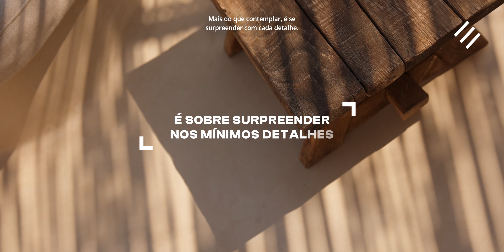Vídeo de Lançamento - Wide Nova Campinas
Um residencial que vai revolucionar seu estilo de vida.